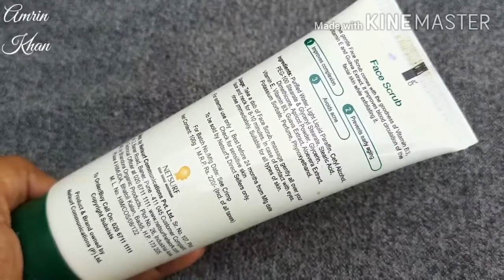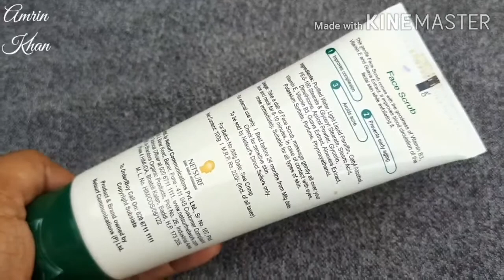Herbs &More Vitamin Therapy Professional Face Scrub | Best Face Scrub for All Skin Types | Face Srub